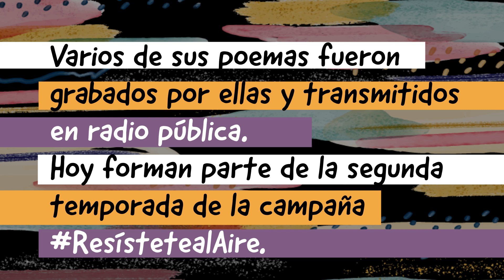La historia de cómo dos lectoras conocieron a uno de sus autores favoritos.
La poesía a la que han prestado su voz dos niñas de una de las primarias donde operamos el programa LecturaenMovimiento ha dado la vuelta al mundo. Una clara muestra de que la palabra no tiene nacionalidad y que es capaz de unirnos a pesar de las distancias.